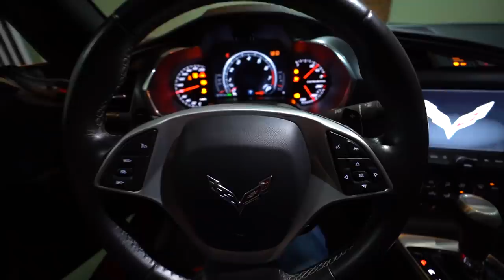ENCONTREI O EDU DE PANAMERA NO ROLE NOTURNO